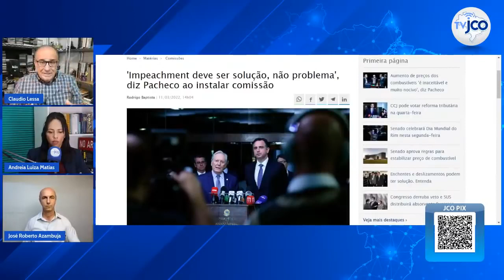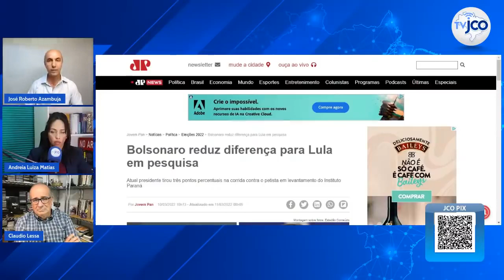Da série recordar é votar melhor: 27 senadores de rabo preso pra você trocar em 2020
Os 27 senadores que não merecem ser reeleitos em 2020 - Participei do programa do Jornal da Cidade Online (TV JCO) - Edição de 11/03/2022

Apresentação: Andreia Luíza Matias
Participação: Cláudio Lessa e José Roberto Azambuja